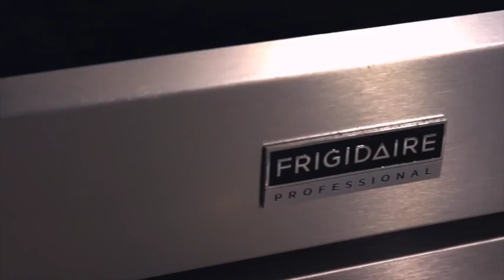The Ultimate Steak with Dennis Prescott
Love steak? Then follow these steps at home for making the ultimate, restaurant-style steak from food blogger, Dennis Prescott.